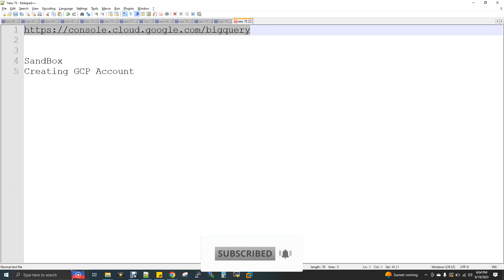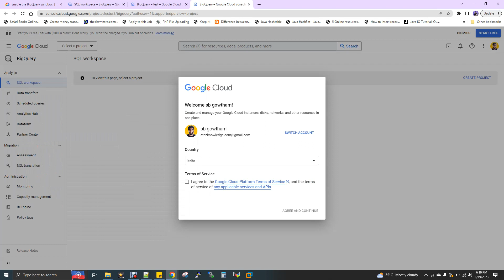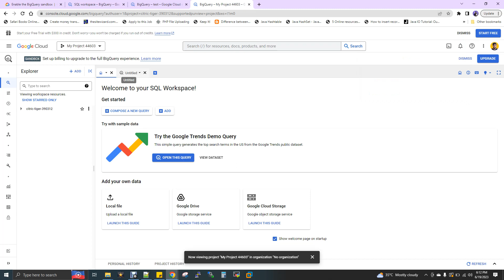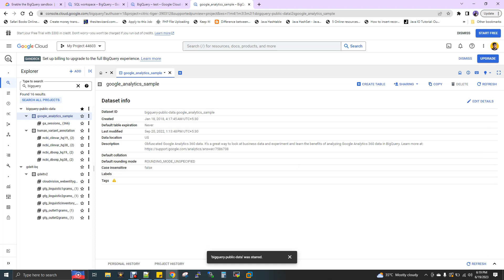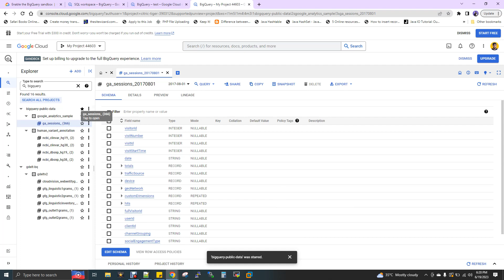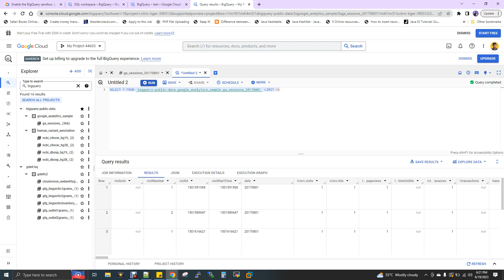Kick Start Big Query For FREE